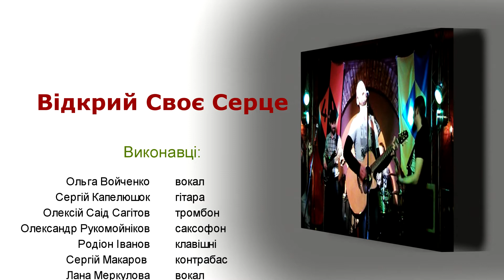Благодійний концерт ВІДКРИЙ СВОЄ СЕРЦЕ 22.02.15 - арт-клуб 44, Київ.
Відеозвіт з Благодійного концерту ВІДКРИЙ СВОЄ СЕРЦЕ, який відбувся 22.02.15 в київському арт-клубі 44.
Велика подяка арт-клубу 44 та його арт-директору Євгенії Стрижевській за допомогу у проведенні концерту!

[Анотація до концерту - Євгенія Стрижевська, арт-директор клубу 44] :

Випускники Донецької Консерваторії, що мешкають у Києві, зберуться разом, аби зробити великий концерт.
Ми живемо в особливий час. Без віри в добро, без надзусиль, без об’єднання – в ньому просто не вижити! Можливо й вижити – але навряд чи вийде залишитися справжньою людиною.
Музика – завжди об’єднувала й давала надію на краще. Насичувала енергією та вірою.
Втім не лише через ці принципи, а й в першу чергу за покликом душі – ми, музиканти, об’єдналися заради допомоги! Заради порятунку прекрасної людини, що привчила нас до музики та присвятила їй все своє життя. Пропонуємо Вам долучитися до нашої події й ВІДКРИТИ СВОЇ СЕРЦЯ щирій музиці. Це неймовірно просто! Просто завітати до арт-клубу «44» 22 лютого 2015 року!
Всі зібрані кошти від концерту будуть перераховані колишньому декану Кафедри Музичного Мистецтва Естради Донецької державної консерваторії, професору Горовому Сергію Гавриловичу. Прекрасний педагог, який на сьогоднішній день, через арт-обстріли та ситуацію у зоні АТО втратив не лише своє житло, й взагалі будь-які засоби для існування.
Учасники концерту:
Лана Меркулова - вокал
Ольга Нека - вокал
Ольга Войченко - вокал
Сергій Капелюшок - гітара
Олександр Рукомойніков – саксофон
Родіон Іванов - клавішні
Олексiй Сагітов - тромбон
Сергій Макаров - контрабас
Жан Яночкін - ударні
Роман Мацюта та гурт ROSEMARY
Усіх нас об’єднує мета – допомогти людині, що колись віддала нам часточку свого серця. Нині – слово за нами.
Приєднуйтесь до щирої музики!